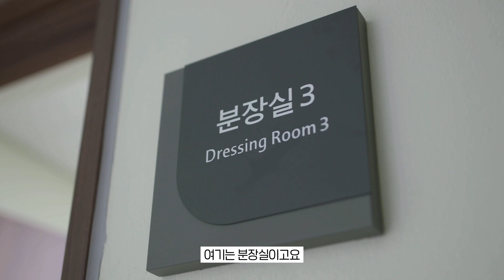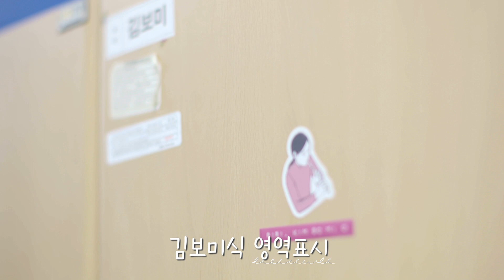[vlog] ✨창작악단 김보미👍 피리+태평소+생황 만능 피리연주 / 왓츠인마이 악기가방 / 악기 소개 / 필수품 / 악기 관리 팁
단원 일상 & 일과 엿보기 !
마지막 시간🥰
창작악단 김보미 단원의 악기 가방 속을 낱낱이 공개합니다.😘